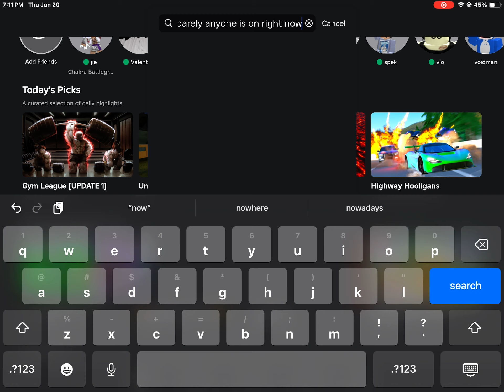ROBLOX IS BACK UP